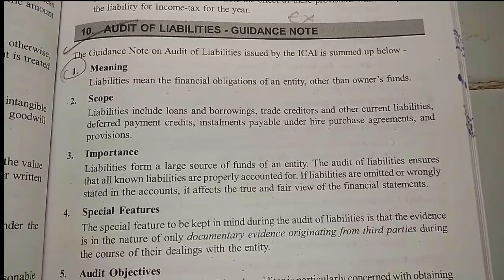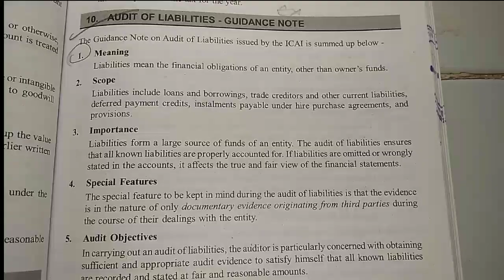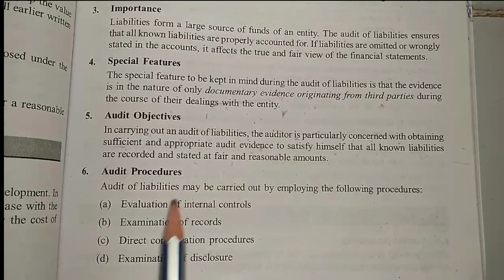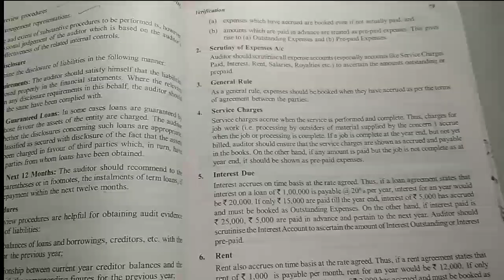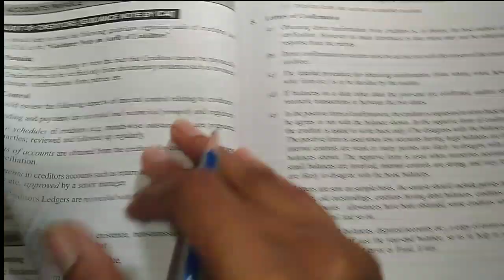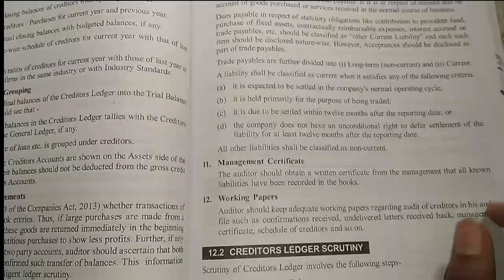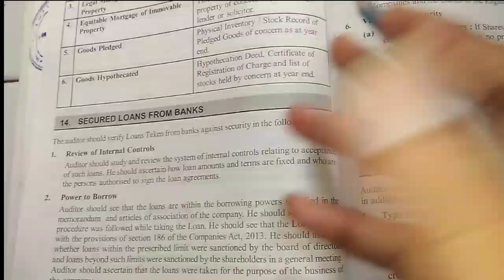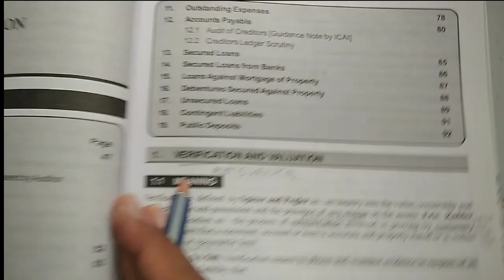SYBAF Sem III Auditing Lesson -2 Verification /Audit of liabilities (Part 2)